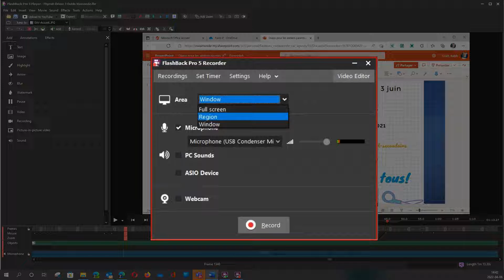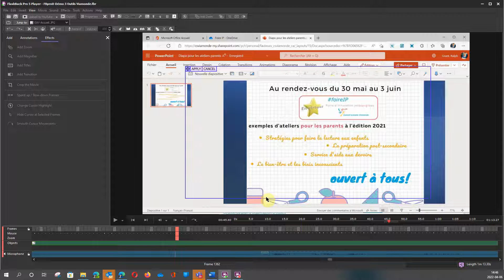FBpro12-Rogner la vidéo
Il est possible de rogner (crop) une vidéo dans FlashBack aussi facilement que de le faire avec une photo! Cette série de tutoriels utilise la version payante FlashBack Pro 5, mais plusieurs des mêmes fonctionnalités sont disponibles dans FlashBack Express qui est gratuit.

Pour la liste complète des tutoriels et documents d’appui, allez au

S’il y a des annonces publicitaires au début de cette vidéo, sachez qu’elles ont été ajoutées par YouTube selon leurs nouvelles conditions d’utilisation Nous ne participons pas au Programme Partenaire YouTube et cette chaîne n’est pas monétisée.